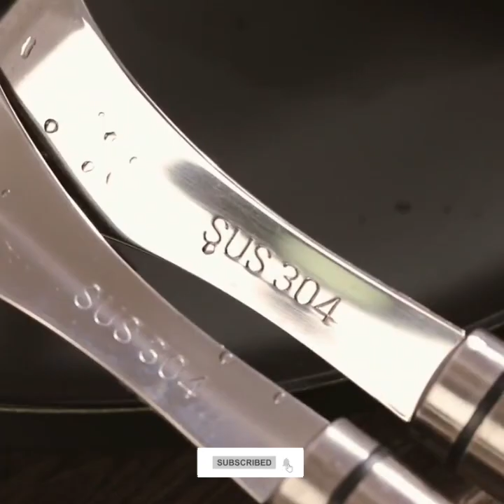😍Kitchen Appliances, Kitchen Gadgets For Every Home🏘️, Kitchen Utensils (Inventions/Ideas) #25